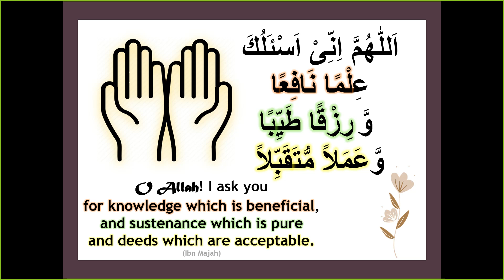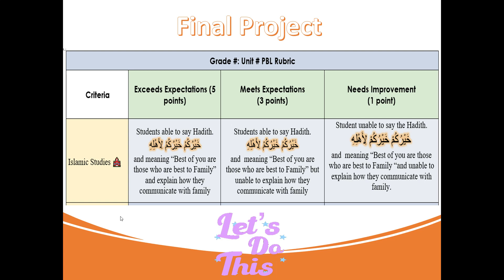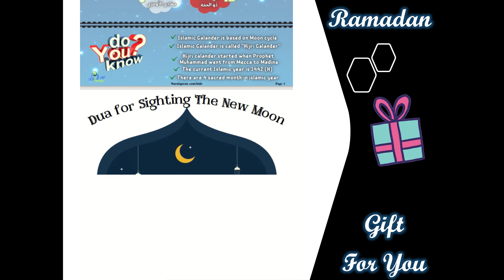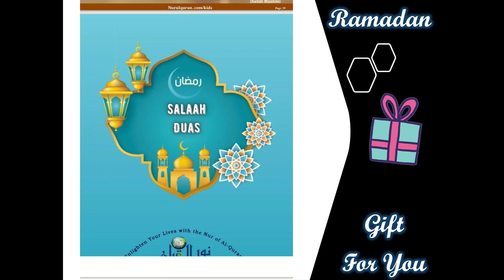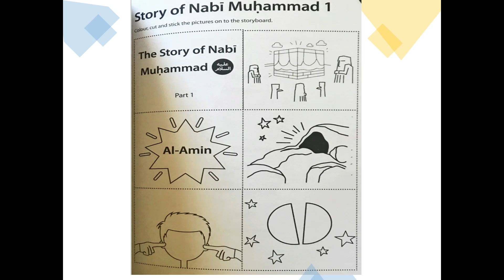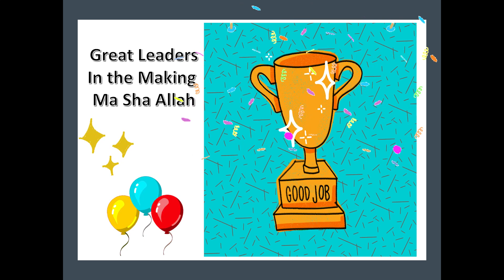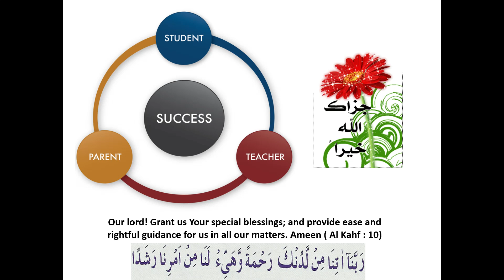Grade 1 Islamic Studies 🏫 Story of Muhammad SAW 2